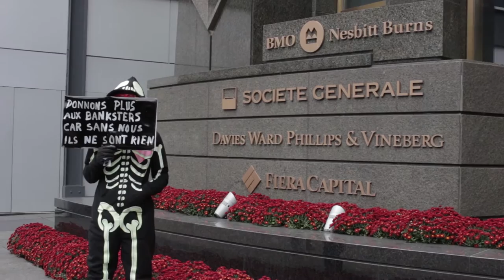Anti-Austerity Masquerade Impeded by Montreal Police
About 50 protesters gathered at Phillips Square Wednesday at approximately 1 p.m. to march in opposition to the Quebec Liberal government’s austerity agenda. The masquerade protest was organized by l’Association pour une solidarité syndicale étudiante (ASSÉ).

Video by Matt D'Amours